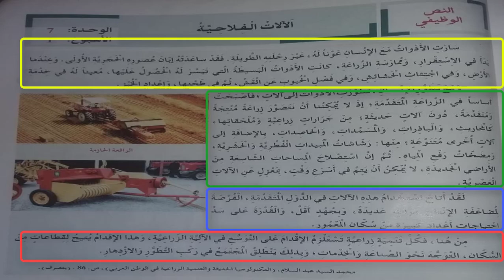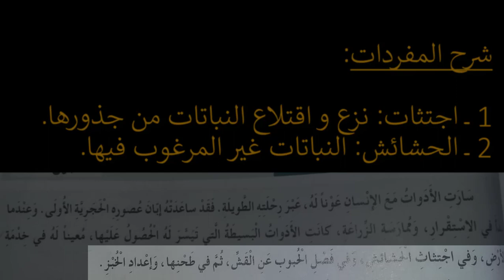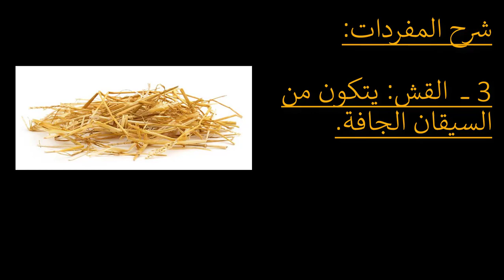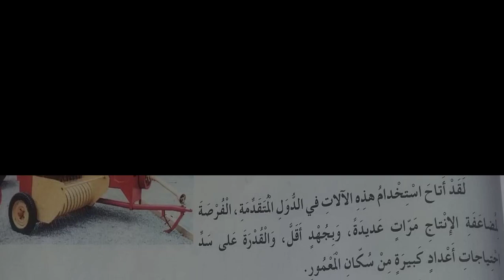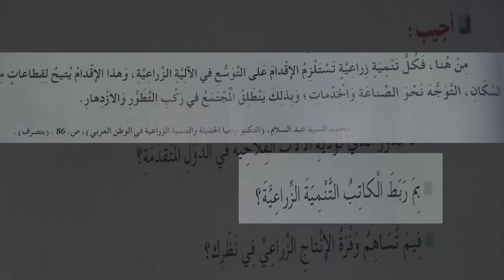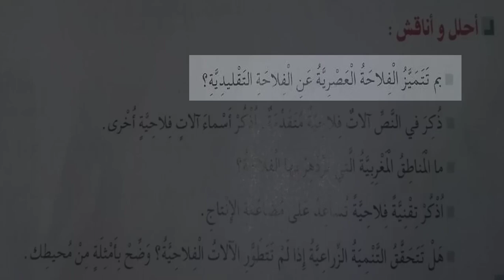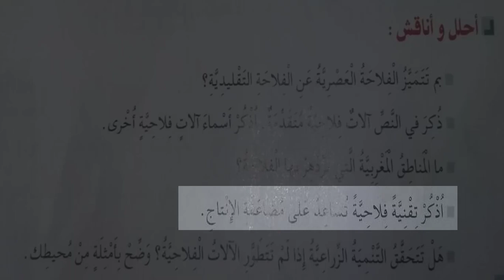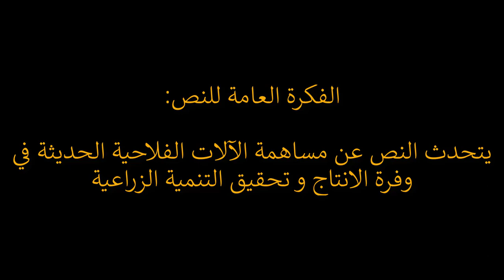قراءة الآلات الفلاحية ص 185 المستوى السادس